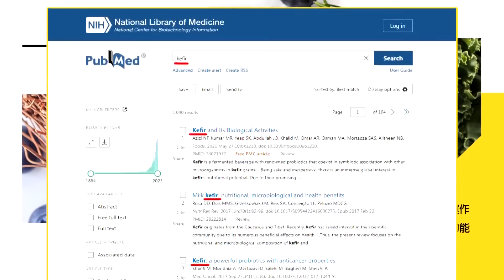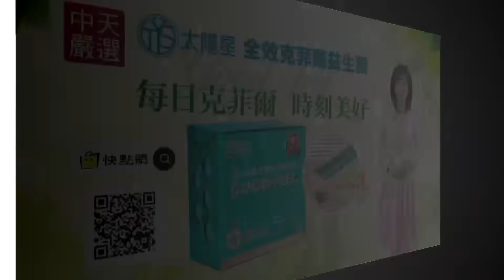【頭條開講Part2】50年經營權?東方蘇伊士來了!290億美元泰國陸橋計劃!串聯兩大洋國際標案只有"他"吃得下?北京的海上絲路接近完美了? 20231218@頭條開講HeadlinesTalk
【LIVE頭條開講】天寧島回來了!習拜會後最糟消息!8省聯盟蘋果禁令下達!東方蘇伊士來了!習一帶一路最重要一塊拼圖泰國送達! 20231218完整版@HeadlinesTalk

請鎖定《頭條開講》YouTube頻道/每週一至週五20:00-22:00